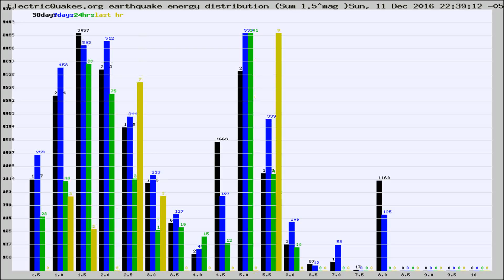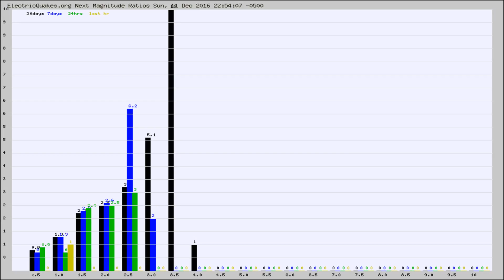Todays_Hourly_World_Earthquake_Statistics_from_ElectricQuakes.org_12-11-16+23:02:01